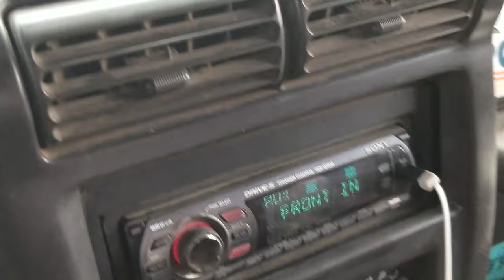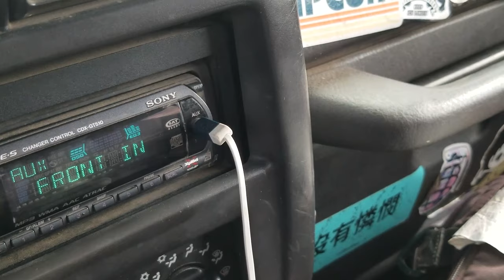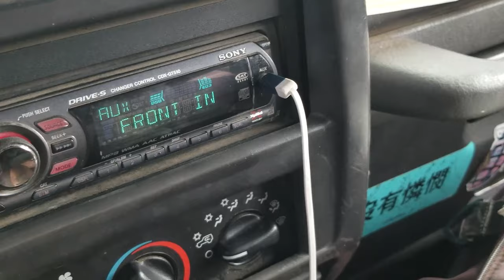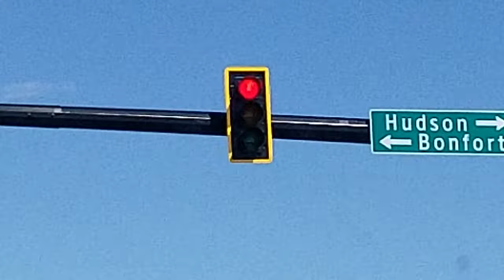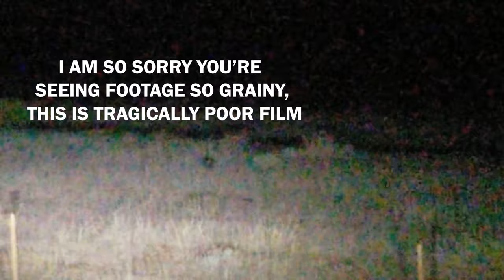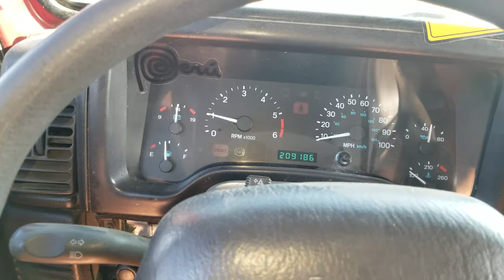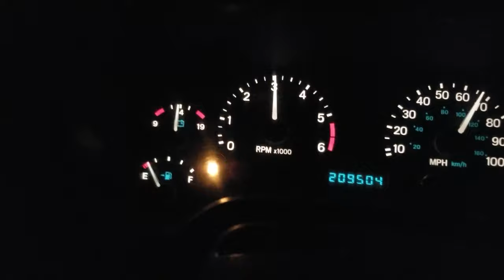Herping Colorado - Coachwhips, WHITE ground snakes, Massasaugas, and Night Snakes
Well after a few too many hours of editing, I unveil a short(ish) doucumentation of my adventures last weekend. I headed to SE Colorado in search of some of their unique and bio diverse habitats and snakes- plus to take advantage of great solo camping.

These days I see lots of either EXTREMELY cinematic herping videos, or EXTREMELY vlog-like herping videos, with most falling into one of those two categories. My aim here is to tell a story in a pleasantly viewable way while also providing flip clips and good commentary/education as well. I found plenty of snakes and other animals, so get your mind off of whatever you're doing and the world is doing, and ENJOY for the next 30 minutes.

Zomboy - Born To Survive - Wooli and Ray Volpe Remix
DaDa Life - One Last Night On Earth - Speaker of the House Remix
Strybo - Yakuza
Tropidelic and The Dirty Heads - Snowman